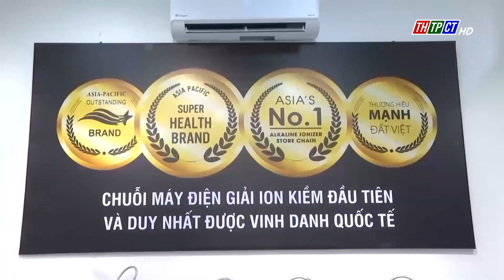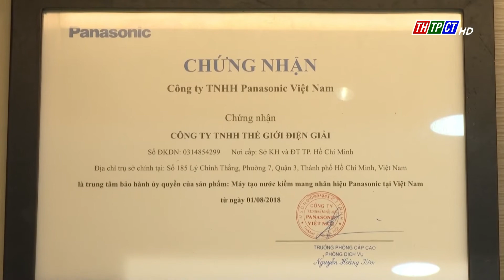Khai trương trung tâm trải nghiệm máy lọc nước ion kiềm lớn nhất miền Tây | Cần Thơ TV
Tự hào là Chuỗi cửa hàng máy lọc nước Ion kiềm có quy mô lớn nhất Châu Á, Tập đoàn Thế Giới Điện Giải vừa khai trương Trung tâm trải nghiệm máy lọc nước ion kiềm mới tại TP Cần Thơ với mục tiêu mang đến nguồn nước chuẩn ion kiềm chuẩn y tế để bảo vệ sức khỏe người dân miền Tây.